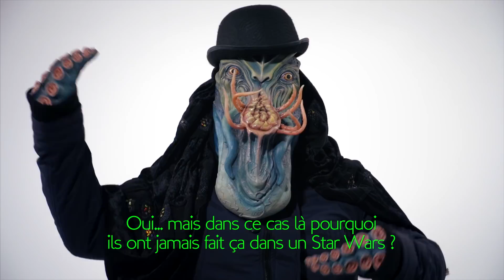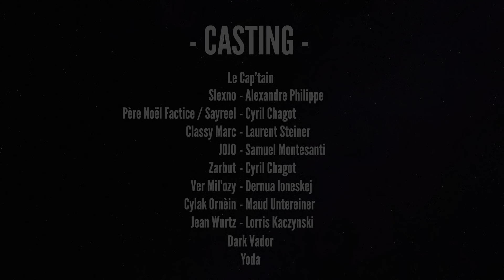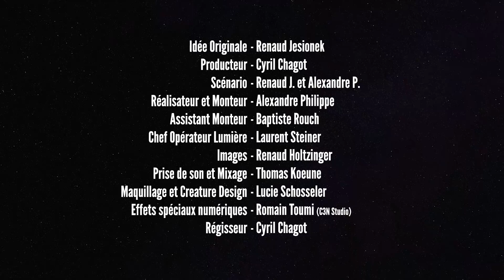STAR WARS VIII - Nexus VI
ATTENTION IL Y A DU LEGER SPOILER DANS CET ÉPISODE !

Bonjour Citoyennes et Citoyens !

C’est avec grand plaisir que je vous présente le Review Break d’un petit film peu connu et sujet à aucune polémique : STAR WARS EPISODE VIII !

Putain n’importe quoi ! On va pas y échapper ! Je vous vois déjà venir ! Ça va être la guerre dans les commentaires !
Alors, j’ai beau m’être un peu préparé à ça, j’aimerais rappeler à toutes et à tous d’être respectueux les uns avec les autres et de débattre dans le calme.

Comme d’habitude : SI vous avez aimé cette Review, merci de la faire circuler sur les réseaux ! C’est VOUS qui avez le pouvoir de nous faire connaître. N’oubliez jamais que sans vous, vos commentaires, vos remarques et votre soutien, nous ne sommes rien !

Par ailleurs, n’oubliez pas notre Tipeee si vous souhaitez nous soutenir financièrement également.

À très bientôt Citoyennes et Citoyens ! Merci à toutes et à tous !

Le Capitaine du Nexus VI...

Un grand grand grand merci à l’association Bout D’essai et à Luc Dufrene pour son studio !

Pour en savoir plus sur notre équipe vous pouvez aller sur les liens ci-dessous :